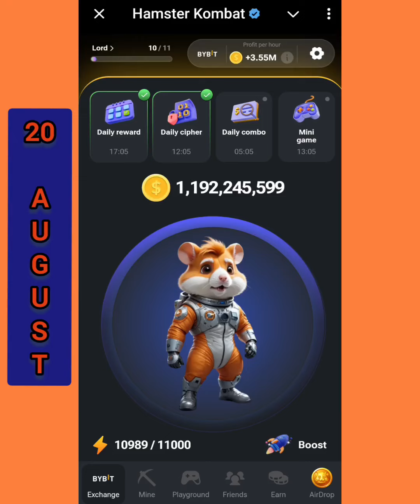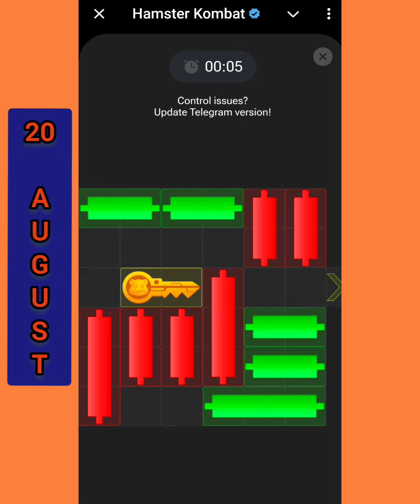20 August Key ! Mini Game PUZZLE In Hamster Kombat ( 100% Solved)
Give Your feedback About Gaming Video On Comment Box ...